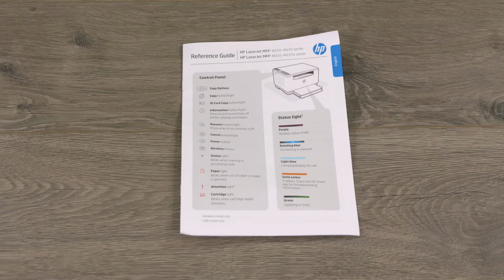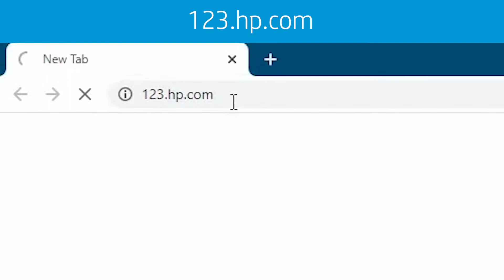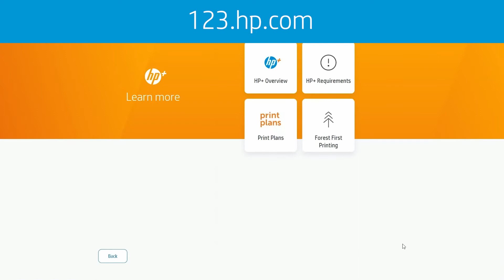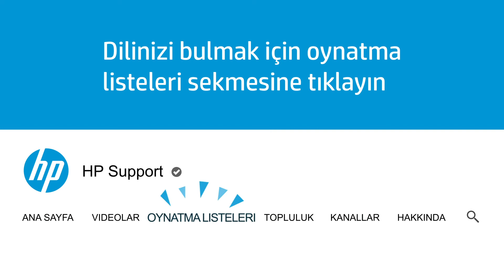HP LaserJet MFP M232-M237, M232e-M237e Yazıcı Serisini Kutusundan Çıkarma ve Kurma | HP Support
HP LaserJet MFP M232-M237, M232e-M237e yazıcı serisini kutusundan çıkarma ve kurmayı öğrenin.

Bölümler:
00:00 Giriş
00:15 Yazıcıyı Kutusundan Çıkarın
01:52 Yazıcı Yazılımını İndirin
02:20 Kağıt Yükleyin
03:15 Çıktı Tepsisini Hazırlayın